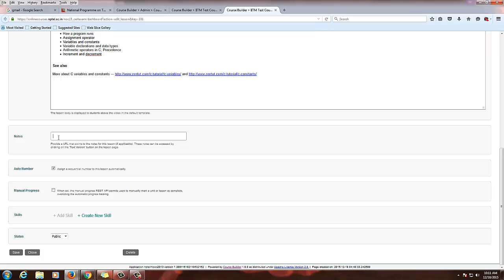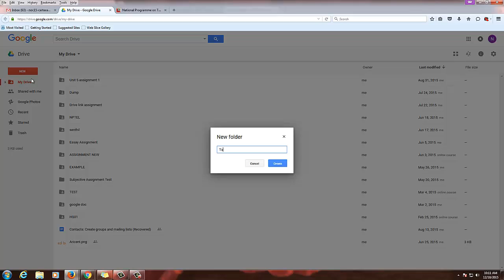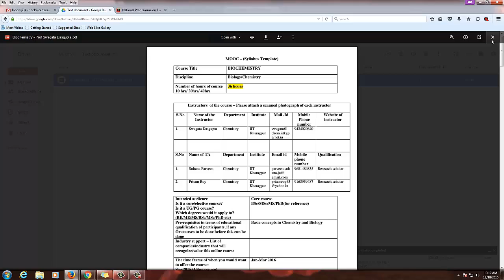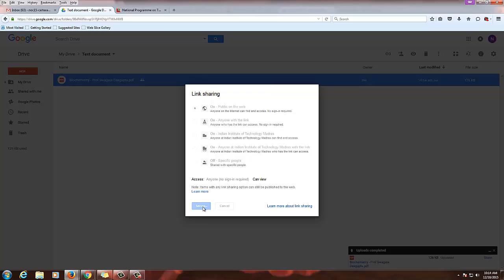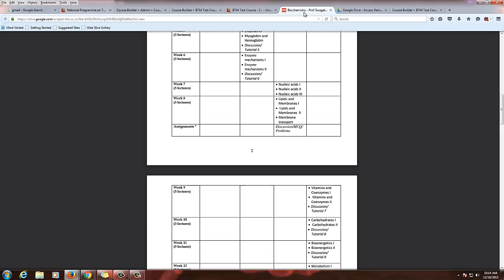16 how to upload a text file